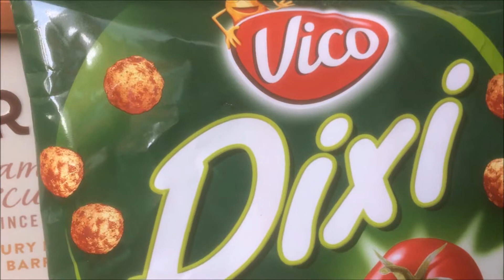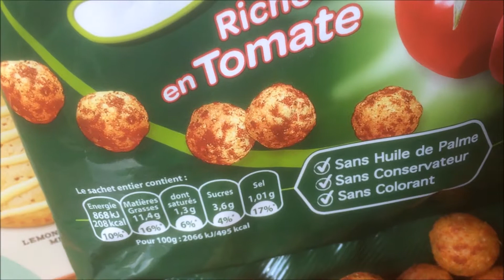New DIXI VICO TOMATE - USFOODS72 FRANCE.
NOUVEAU Gateaux apéritifs Français VICO Dixi a la Tomate.
French VICO Dixi Appetizer cakes, Tomato flavour.